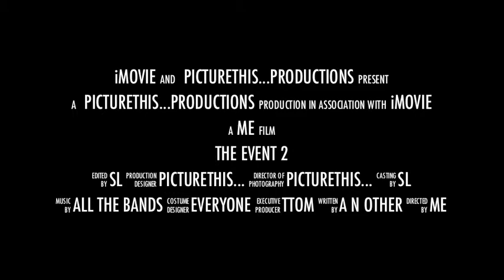The Event 2